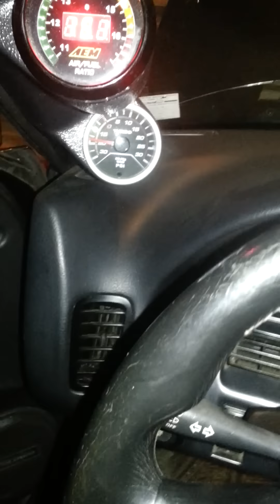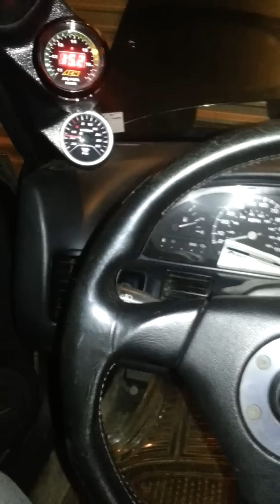Sr20det pressure in coolant system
changed thermostat, waterpump, even ran without thermostat, and flushed  system